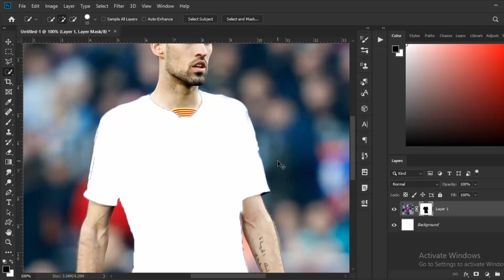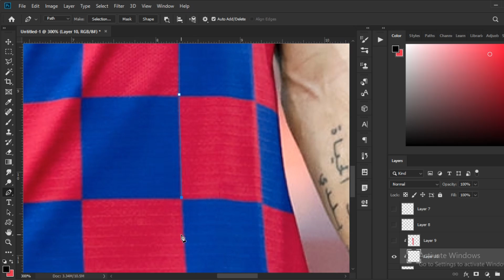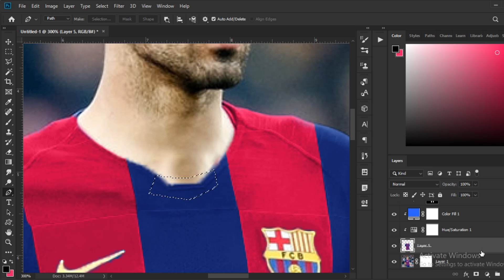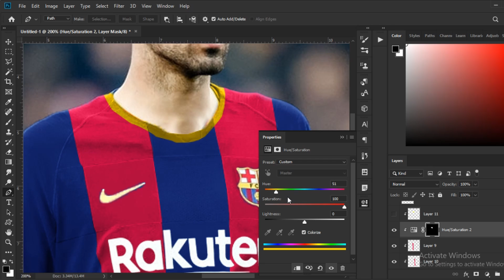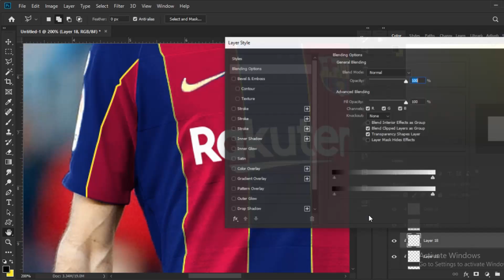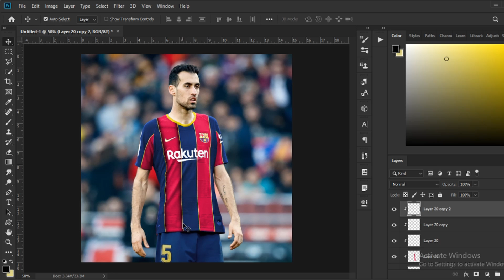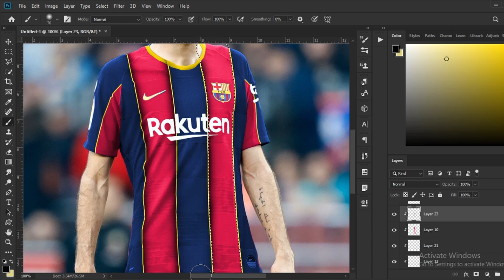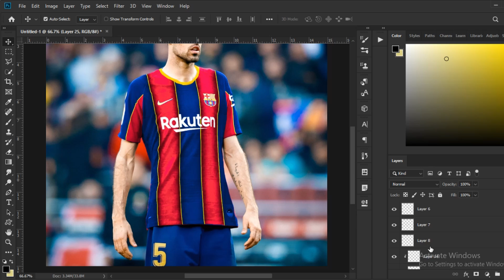FC Barcelona's 20/21 season Home Kitswap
0:00 - 3:10 : OCD Moosh & Twist - Don't Think About It (Prod. Louis Bell)

3:11 - 7:39 : Jeremy Zucker - Bout It (ft. Daniel James & Benjamin O)

7:40 - 10:06 : Logic - Juice

10:07 - 12:43 : Diamond Eyes - Everything [NCS Release]

Many of you told me to make a normal video not a speedart so here you go mate. enjoy I hope this video helped you.

If this video hits 60 likes then I will upload a speedArt of my normal Design.